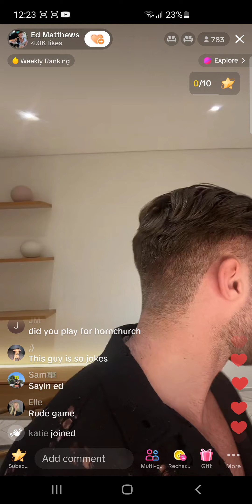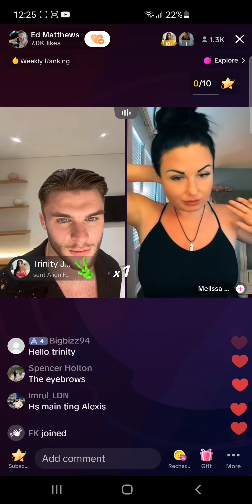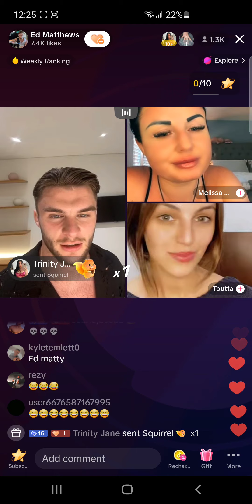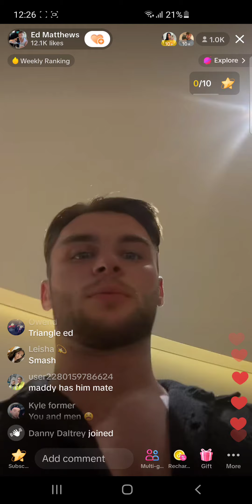Ed Matthews TikTok Live 23/5/23